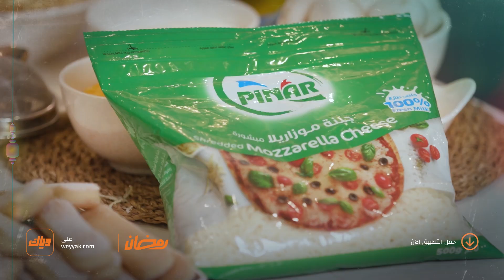وصفات بتاخدكم لعالم تاني و بتحلي سُفرتكم برمضان 😍- 60 وصفة من بينار| وياك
60  وصفة من بينار متوفرة على وياك